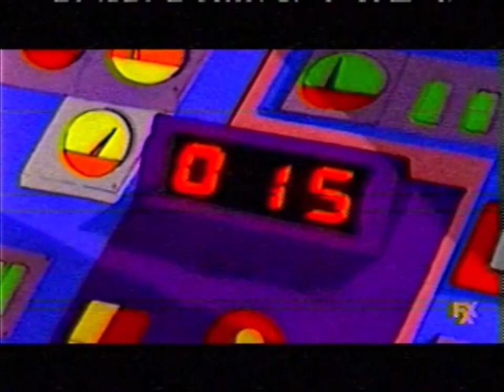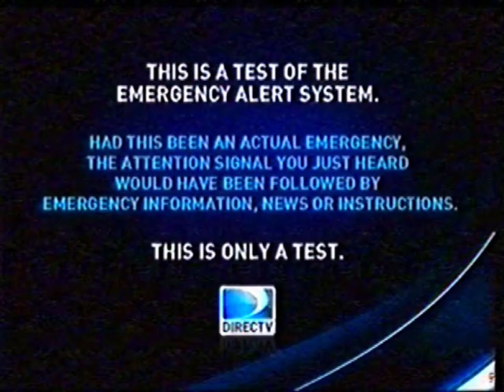Commercial Break Error(Summer 2014)(NTSC-RS Cut)